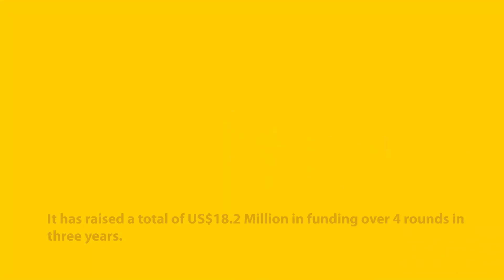European Mental Health Startup Meditopia Scores US$15 Million In Series A Funding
Berlin and Istanbul based Meditopia has raised US$15 Million in Series A investment. According to the EU Startup report, the investment round was co-led by Creandum and Highland Europe. Founded in 2015, Meditopia is a mental health startup that provides contemplative content in a therapeutic context to improve mental wellbeing. Meditopia’s board of directors was joined by Carl Fritjofsson of Creandum and Fergal Mullen of Highland Europe. The startup offers services in 10 languages apart from English. Meditopia has a customer base of 14 million users across 75 countries. It has raised a total of US$18.2 Million in funding over 4 rounds in three years.